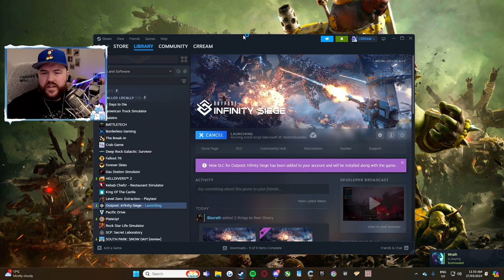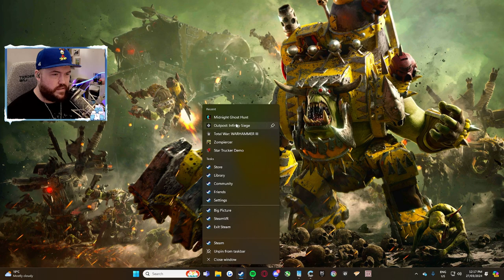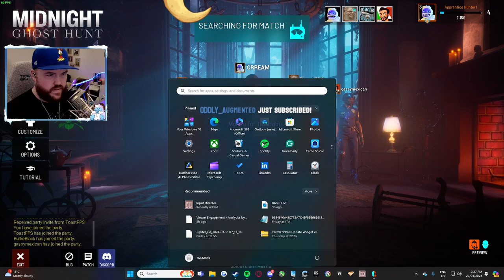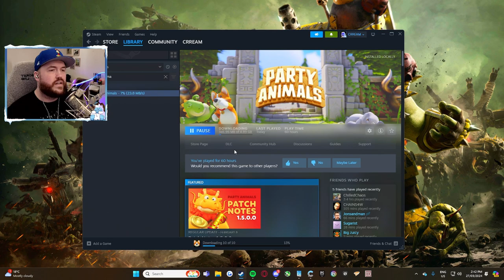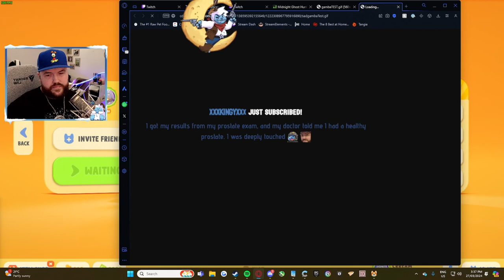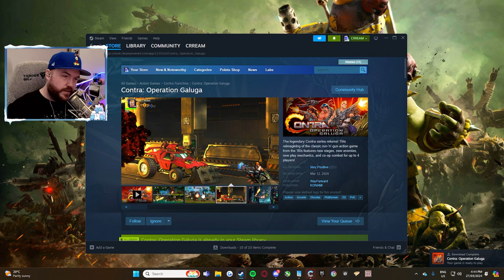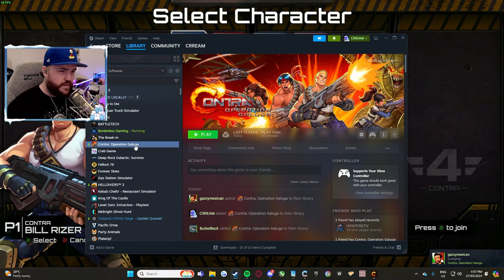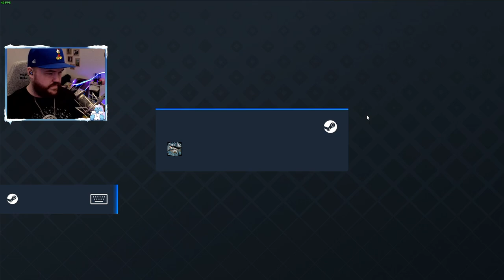Toast's Birthday Night! | March 26th, 2024